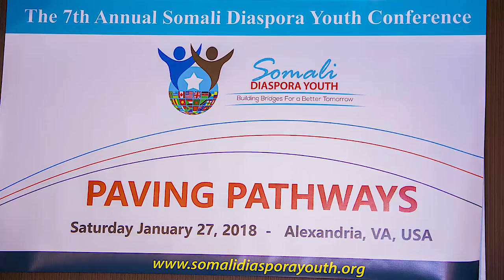The 7th Annual Somali Diaspora Youth (SDY) Conference